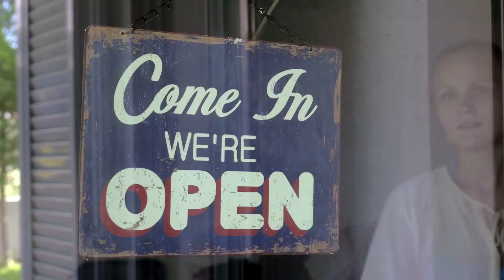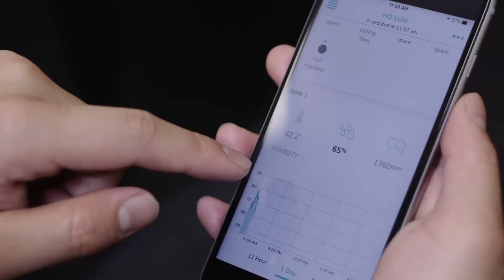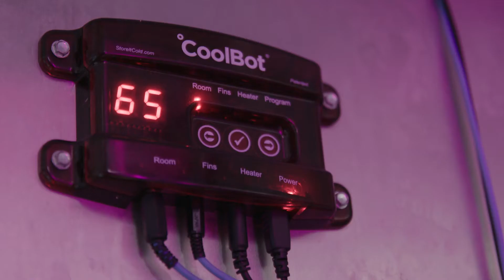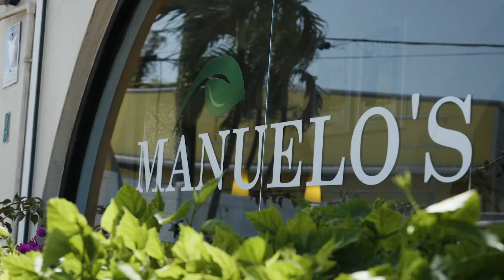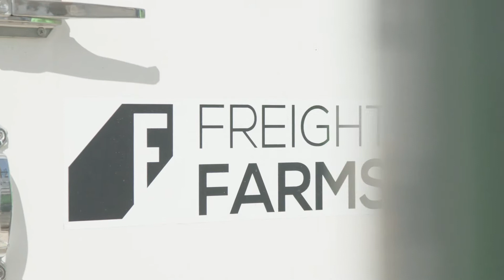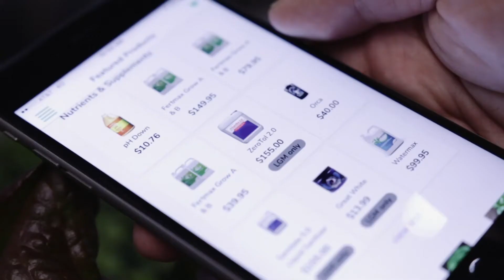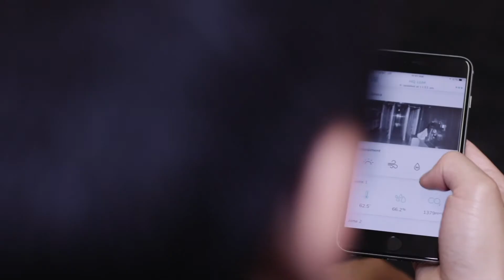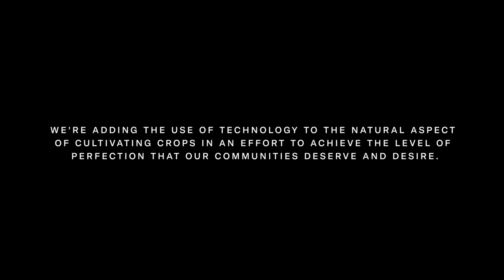Eeden Farms Bahamas (Hydroponic Farming)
Eeden Farms is a hydroponic farming company providing the highest quality produce to the Agricultural industry in the Bahamas 365 days a year.

Eeden Farms utilizes scalable farm-tech to enable the efficient production of a wide variety of crops in a controlled agricultural environment.

We are Innovative hydroponic farmers connecting people to fresh hyper-local crops to achieve food security, and sustainable living.